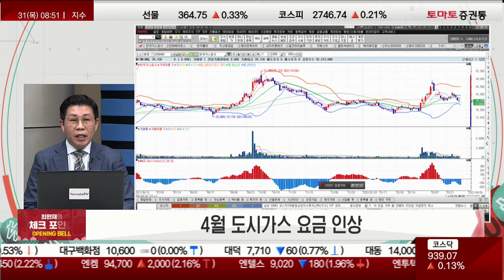코스피 2,750P가 중요한 이유 박스권 시장 [최원재의 체크포인트]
- 박스권 상단 횡보하는 시장…2,750P 안착 관건
- 4월 도시가스 요금 인상